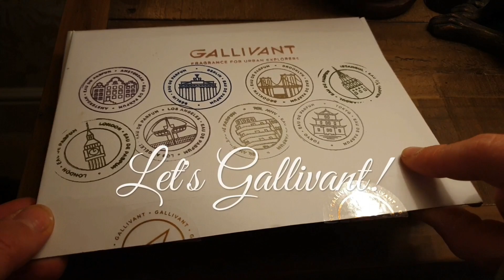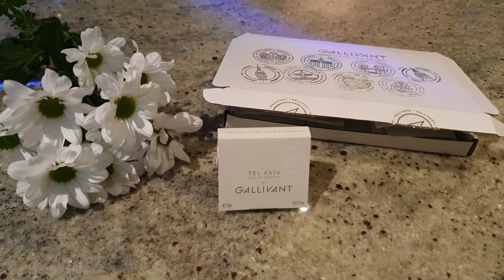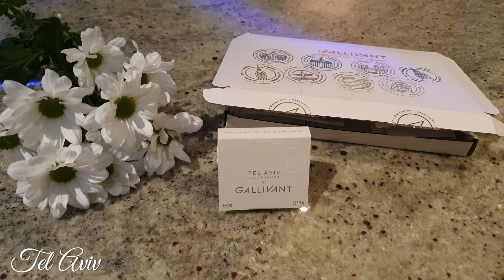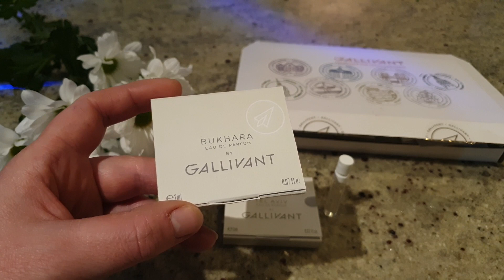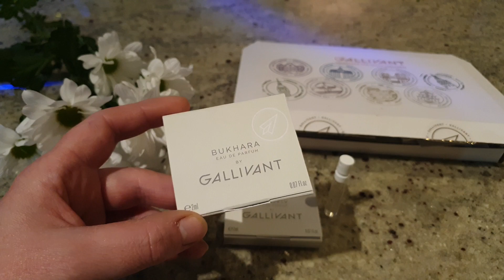Gallivant Perfumes Tel Aviv Review 🇮🇱 With Jon Snow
Welcome to our Eighth edition of a special  collaboration with Mr Jon Snow. We will be reviewing the house of Gallivant together in an 8 week series for each of the 8 fragrances created by Nick Steward of Gallivant. The scents created for the Urban Explorers!

With special thanks to Jon! Please head over to Instagram and check out his channel @Scentedsnowdrops

Today we review Tel Aviv! 🇮🇱